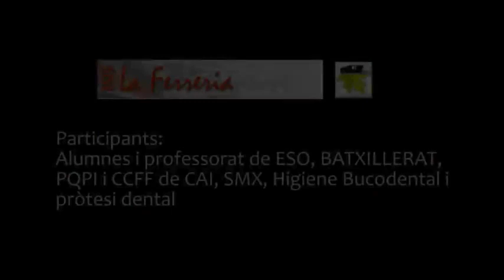LIPDUB INS La Ferreria (Montcada i Reixac)